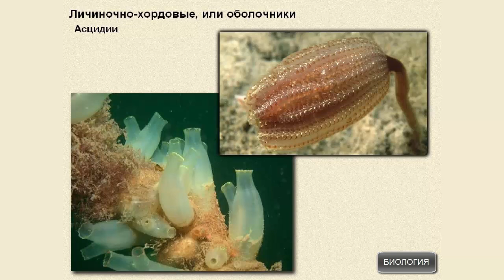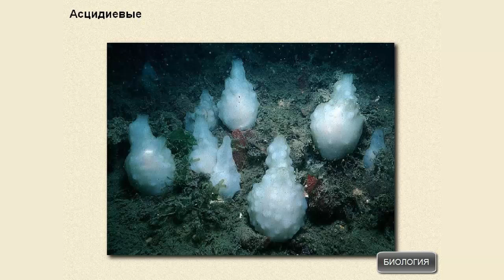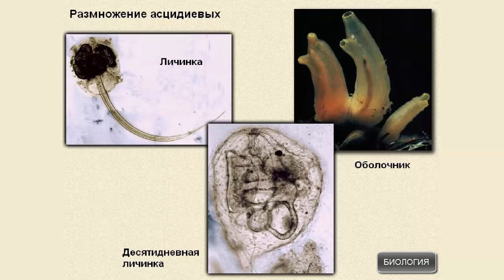Подтип Личиночно-хордовые, или оболочники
Подтип Личиночно-хордовые, или оболочники. Биология 7 класс